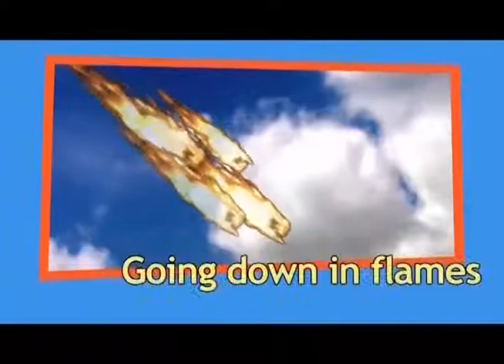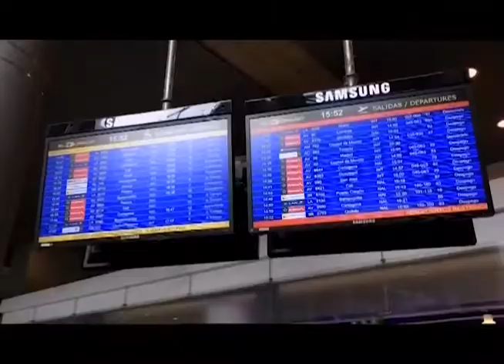Emisión 91 Tv EN Televisión Educativa El Nacional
Primeras Comuniones Sede La Cruz.
Desfile Festicultura 2017
Tuna Pequeños Cantores
Proyecto Los M - TIC en la bitácora de aprendizaje del Inglés